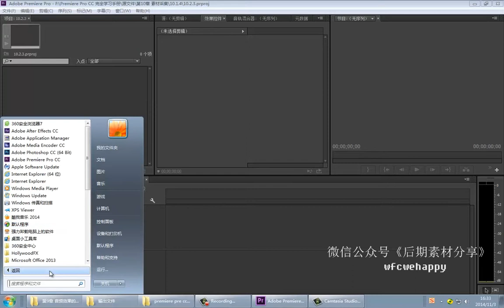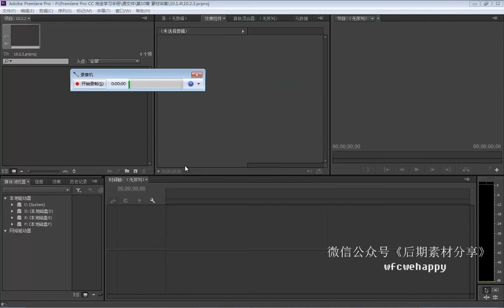Premiere基础系统教程10 2 3 实战——采集音频素材